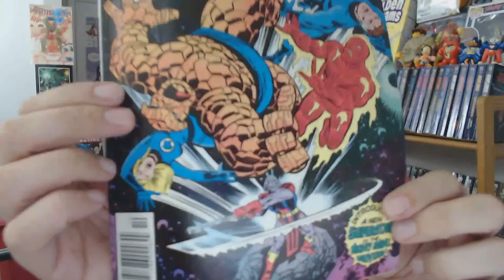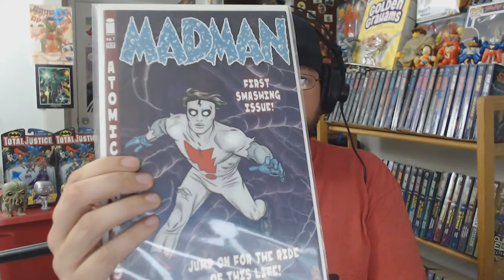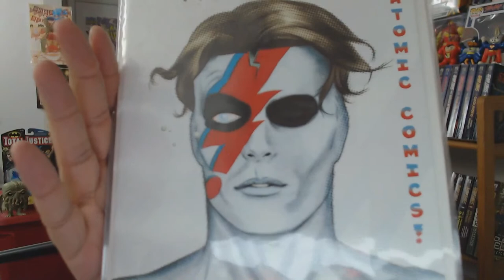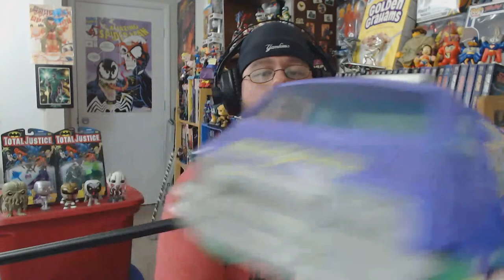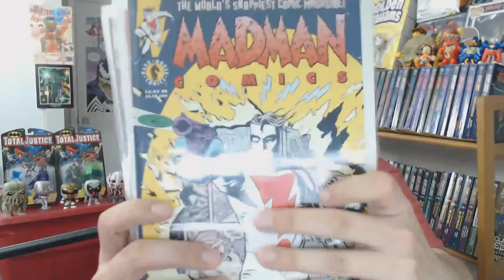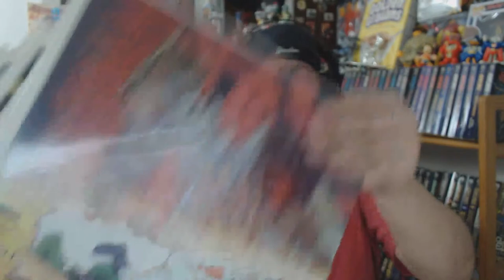Joker Van Unboxing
Rockin' Robbie Billups opens up the much-anticipated Toy Biz Joker Van and shows off some of his latest purchases!